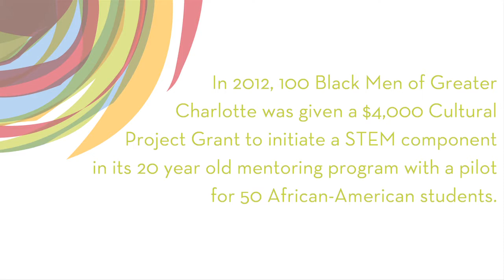ASC Grant: 100 Black Men of Charlotte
This fiscal year the Arts & Science Council invested $4,000 in a robotics program for 100 Black Men of Charlotte's 20-year-old mentoring program. The pilot for 50 African-American students reinforced STEM education with hands-on activities.